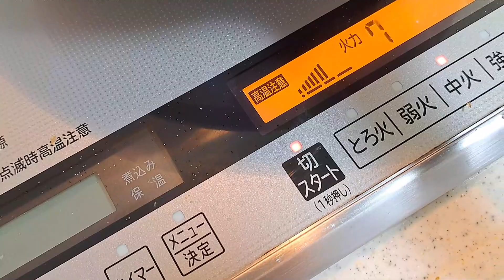【簡単料理】 余った食材で驚くほど旨いきのこレシピ！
材料

しめじ　　　1/2袋

舞茸　　　　1/2袋

薄力粉　　　適量

白ゴマ　　　適量